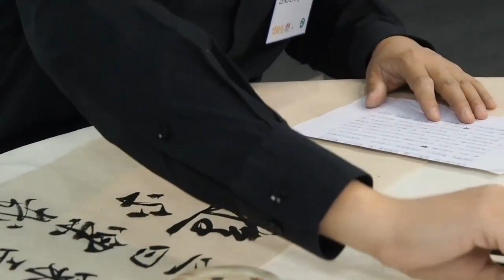Top 10 Deadliest War in Human History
Top 10 Deadliest Wars in History

The causes of death in wars are many- and tragic. War is a disaster that makes the world a dirtier place. Many wars create more death and destruction than the original cause. Some wars are caused by political and economic greed, while others are fought over religions or ideologies. Despite these horrible realities, war is constantly happening around the world. Many variables lead to death and destruction during the war. Here are some insights into what war can do to people and societies in the top 10 deadliest wars in human history. Countries Channel is an edutainment media platform that seeks to educate people around the world by creating insightful content that is guaranteed to inform, inspire and motivate people about countries and cities around the world.

Interpretation and Voice Over by Countries Channel.